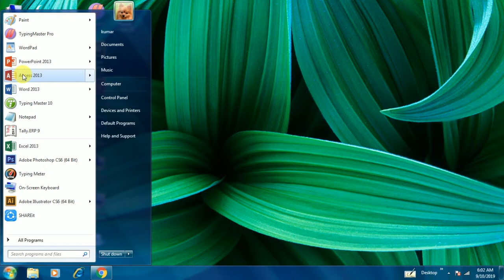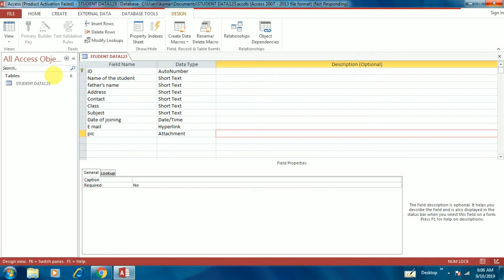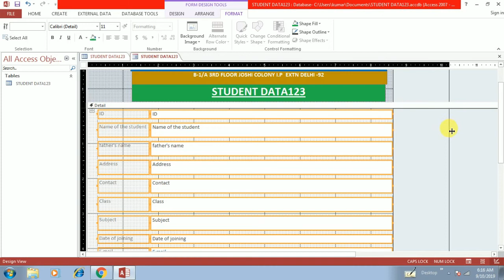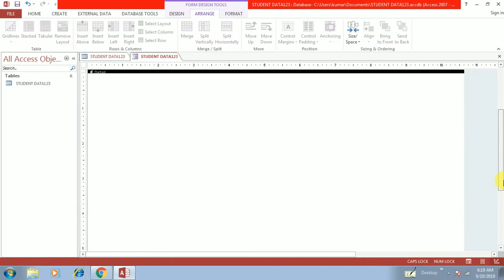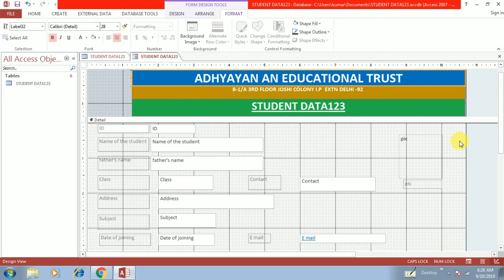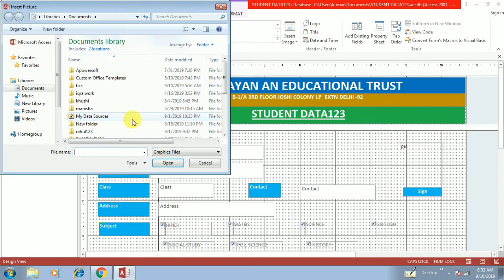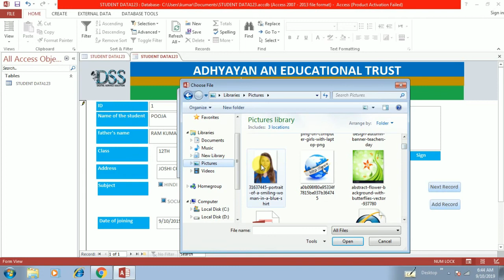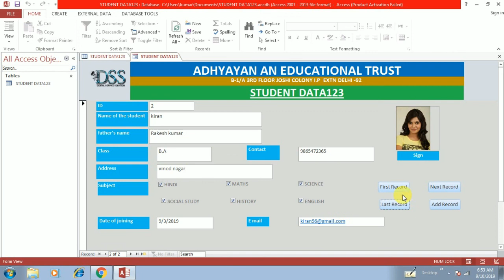How to make Form In Access 2013 (सीखे फॉर्म बनाना बड़े आसान तरीके से )2019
Hello Friends,

DIGITAL SERVICE SOLUTION  PROVIDE TO MANY TYPES OF VIDEOS RELATED TO EDUCATION AND TECHNOLOGY  WE HOPE WE PROVIDE TO YOU BEST VIDEOS FROM OUR SIDE
इस चैनल के माध्यम से हम आपको ढेर सारी वीडियो उपलब्ध करवाएंगे ताकि आप को  हमारा चैनल अच्छा लगे और आप कुछ सीख सके
SHARE LIKE AND PRESS BELL ICON FOR NEW NOTIFICATION

MS-OFFICE, TALLY, PHOTOSHOP, CORELDRAW, IN DESIGN, ILLUSTRATOR, PHOTOGRAPHY, ELECTRONICS, ETC.